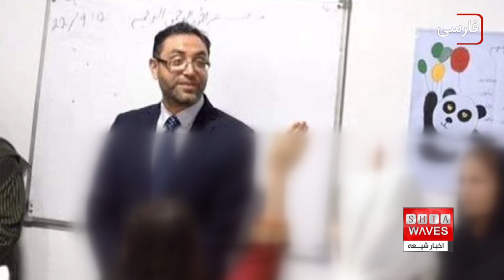نگاه به چند خبر کوتاه: شنبه 26 فروردين ماه 1402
1)وزیر خارجه آلمان از نقض حقوق مسلمانان در چین انتقاد کرد
2)وقوع سیل های ویرانگر در غرب ایران
3)حدود هفت میلیون نفر در جهان به بیماری شاگاس مبتلا هستند
4)وزارت بهداشت ایران: احتمال ادامه روند افزایشی کرونا وجود دارد
5)برگزاری دو سمینار علمی در حوزه علمیه زینبیه در سوریه
6)مکتب ویژه دانش‌ آموزان افغانستانی در هند تعطیل می‌شود